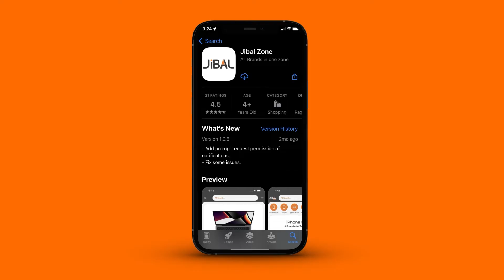Apple Watch Series 6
عربي/كوردى

احصل على ساعات Apple Watch Series 6 بحجمين 44mm و 40mm.
متوفر في معارض جبال زون او للطلب من خلال الموقع الرسمي او تطبيق جبال زون ..

کاتژمێرەکانی Apple Watch Series 6خاوەن قەبارەی 40mm و 44mm بەدەستبێنە...
 لە پێشانگاکانى جیبال زۆن بەردەستە یان دەتوانیت لە ڕێگاى ماڵپەر و ئەپى جیبال زۆن داوای بکەیت.